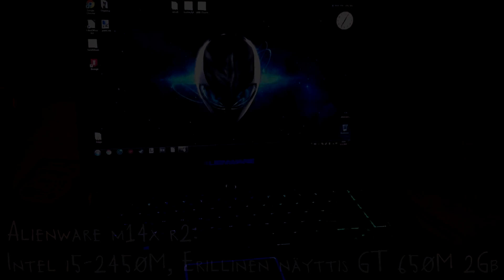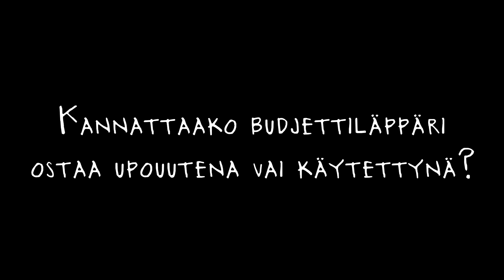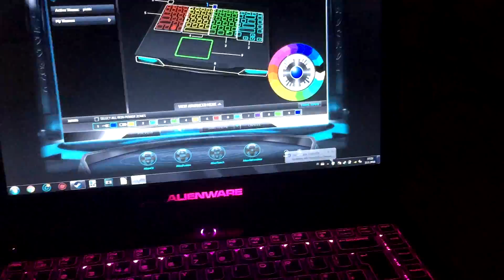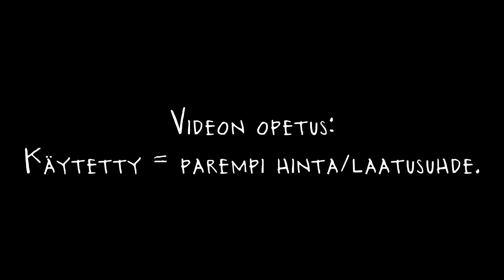Pupun Nörttinurkkaus - Käytetty vai uusi läppäri? [400€]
Onko uusi aina parempi? Vai kannattaako budjettiläppäri ostaa käytettynä? Tässä videossa se selviää! Vastakkain uutena ostettu HP sekä käytettynä ostettu Alienware!
Molemmat ovat siis maksaneet minulle 400€.

Koneiden Tietoja:
Alienware m14x r2:
Prossu: Intel core i5-2450M, tuplaydin multithreadingilla 3,1GHz
Näyttis: NVIDIA GT 650M 2GB
Ram: 8 Gigaa DDR3
Kovo: 120GB SSD
Käyttis: Windows 7.

HP 15-g027no:
Prossu: AMD APU E2-6110, neliydin 1,5GHz
Näyttis: Prossun sisäinen radeon r2 graphics.
Ram: 8 Gigaa
Kovo: 1TB 5400rpm kovalevy
Käyttis: Windows 10.

Musiikit:
- Press Start - MDK
- Good Times - Tobu
- Fantasy - Tobu & Itro
- Mrs Johnson - MrWeebl